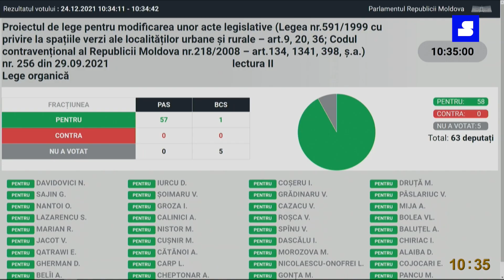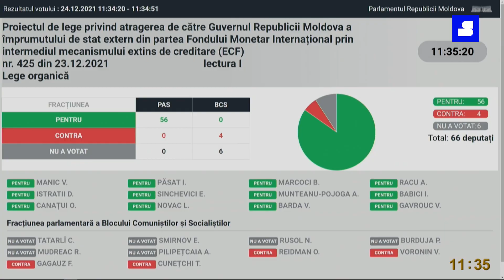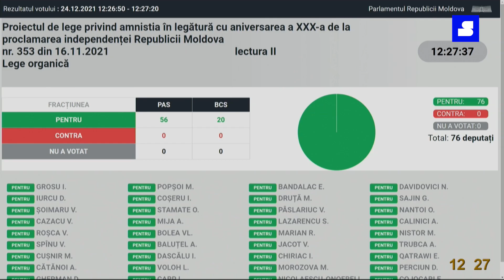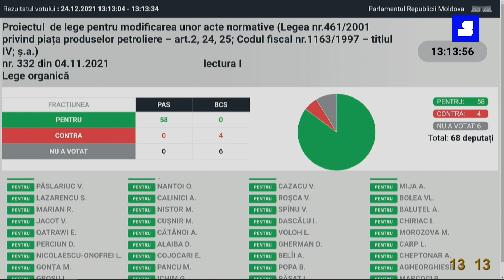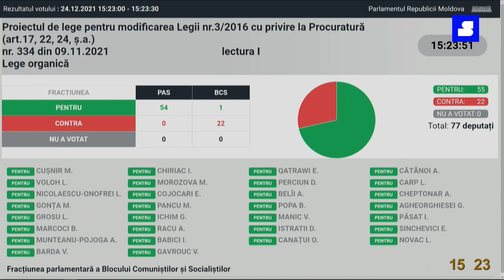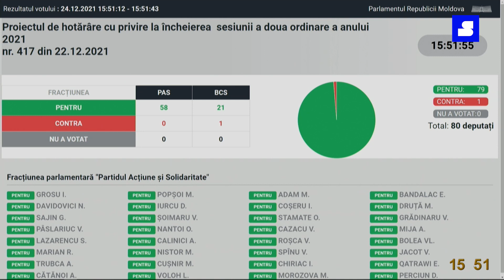PeScurt Ședința Parlamentului din 24 decembrie 2021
Legea care prevede MAJORAREA SALARIILOR judecătorilor Curții Constituționale a fost reexaminată de Parlament. Asta după ce președinta țării, Maia Sandu, nu a promulgat-o.

Petru Burduja, deputat BCS: Vă rugăm frumos să ne spuneți nouă, cetățenilor, care va fi, în cele din urmă, salariul unui judecător de la Curtea Constituțională? Pentru că, după calculele noastre, asta s-ar primi plus 15 mii [de lei] la ceea ce este.

Dumitru Alaiba, deputat PAS: Este adevărat că o creștere parțială a fost menținută conform altui amendament. [...] Eu nu vreau acum să dau fix în fix pentru că o să fiu inexact.

Ce au mai decis astăzi deputații la ultima ședință plenară din acest an, VEZI în VIDEO